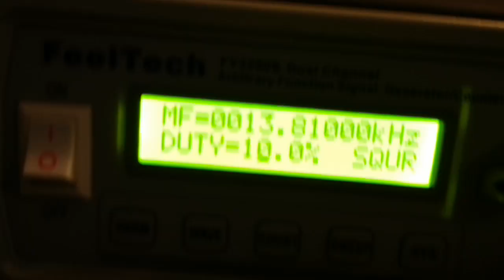Negative current on POC2